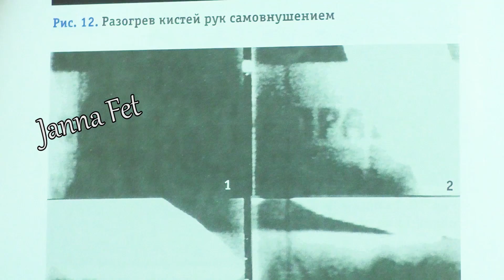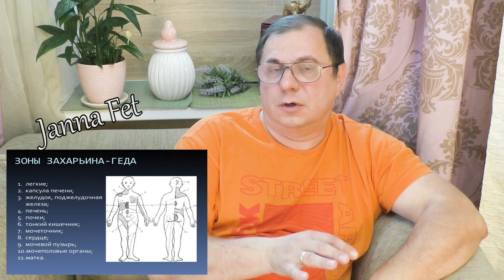🔊СВЕРХспособности человека: ЭКСТРАСЕНСЫ, целители, ТЕЛЕПАТЫ🔥 Рассказ ФИЗИКА-ХИМИКА [JANNA FET]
Наука и косметология": Физик-химик рассказывает простым языком о сложных вещах: КОЛЛАГЕН в косметике и как БАД, составах в косметике, SPF, аппаратных способах омоложения, вирусах, аллергии, лечении акне и др.)
💧Insta Natural (сыворотки с витаминами, ретинолом, гиалуроновой кислотой, ВитС)
💧 PixiBeauty (Кислоты и ретинол, тоники, сыворотки)
💧It`s Skin (сыворотки с витаминами, ВитС)
💧 Yeouth (сыворотки, пилинги и кремы с витаминами, ретинолом, кислотами, гиалуроновой кислотой, ВитС)
💧 Innisfree (пудра минеральная матирующая, хороший уход, маски)
💧TheFace Shop (Средства для умывания, маски)
💧Etude House (база под тени, отличные пенки для умывания, маски и тоники от угрей)
💧The Saem (Люблю все! Легкие сыворотки и кремы под глаза)
💧DERMA E (Особенно нравится линейка с DMAE и кислотные тоники с витамином Е - все варианты кремов под глаза)
💧BENTON (Пробовала все- составы шикарные! Легкие сыворотки и кремы под глаза)
💧Mizon (Хорошие ВВ кремы, Пробовала почти все- отличные средства, особенно с муцином улитки! Много отличных кремов под глаза!)
💧Missha (Нравится все, особенно сыворотки и BB кремы с спф, питательные кремы под глаза)
💧Azelique (Активные сыворотки с пептидами, тональные с уходом и спф! Сыворотки можно наносить под глаза!)
💧 Secret Key (Пилинг-скатка с лимоном, очищающие средства, патчи под глаза)
💧 Desert Essence (органические масла и средства для волос и тела)
🌿БЮДЖЕТНАЯ АМЕРИКАНСКАЯ КОСМЕТИКА:
Physicians Formula (пудры с спф, минеральная косметика, гипоаллергенная)